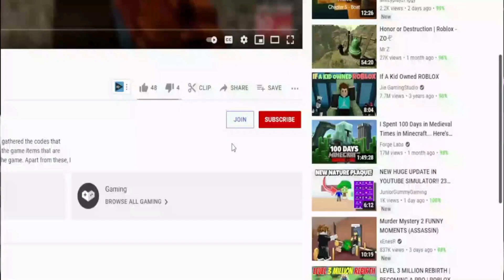(2022) **NEW** 👊 Roblox Da Hood Codes 👊 ALL *UPDATE* CODES!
I have put together all the new secret codes of Roblox Da Hood code in this video. Da Hood is a Roblox game that takes place in a city ruled by GTA San Andreas-style gangs and you can RP with other players by joining the gangs. You can earn extra game currency by using codes. Have a good time.